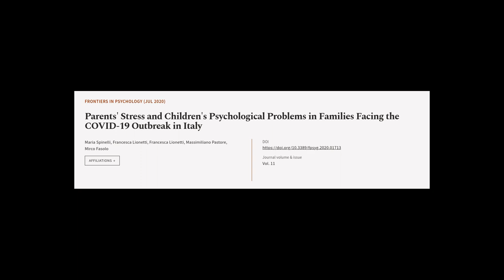Parents Stress and Childrens Psychological Problems in Families Facing the COVID-19 O... | RTCL.TV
### Keywords ###

### Video Timestamps ###
0:00:00 - Summary
0:00:55 - Title
0:01:02 - Tail
0:01:07 - End